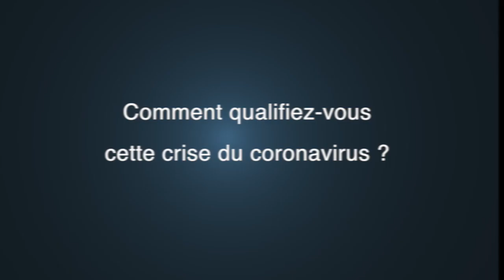🖥 Visionews COVID19 : L'analyse d'Alain Di Crescenzo, Président CCI Occitanie et chef d'entreprise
Ecomnews a pu interviewer par visioconférence Alain Di Crescenzo, le Président de la CCI Occitanie et 1er vice-président de CCI France. Il nous livre son analyse sur cette crise sans précédent et détaille les actions mises en place par la CCI pour aider et accompagner les entreprises du territoire.